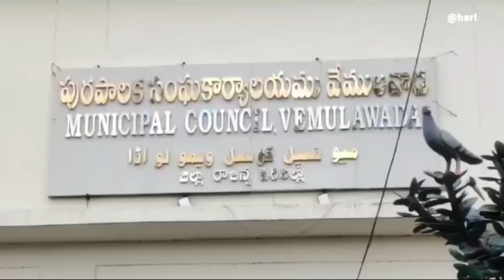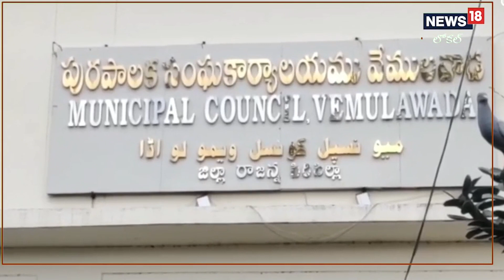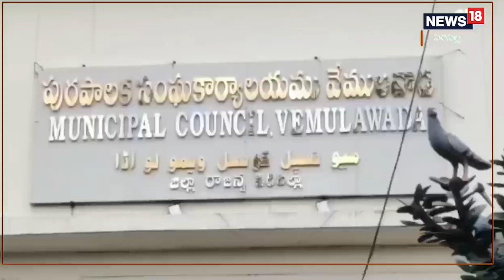RajannaSiricilla: రూ. 30వేలు లంచం తీసుకుంటూ పట్టుబడ్డ మునిసిపల్ అధికారి